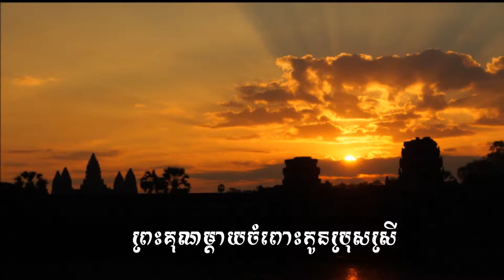ធម៌បទអំពីគុណមាតា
Mothers obtain a great deal of qualities, indescribable qualities, and unaccountable qualities to their own children, but some children do not know those qualities. They were born, raised, cared, supported by their own parents for life but still do not know. This lecture and Smot wake those children up for happiness, harmony, and prosperity in the family.